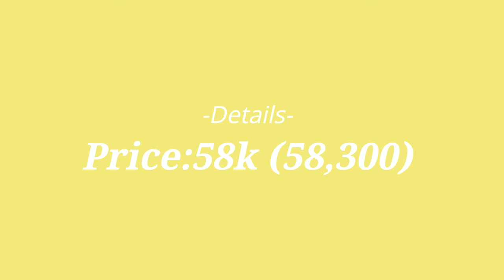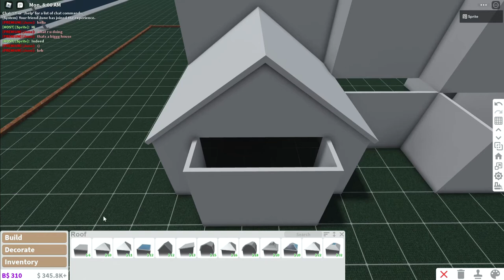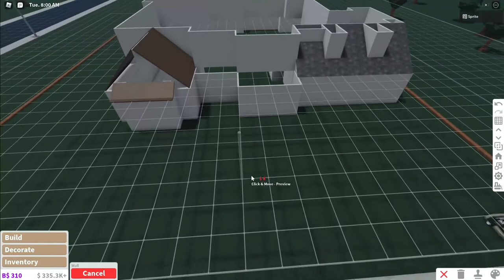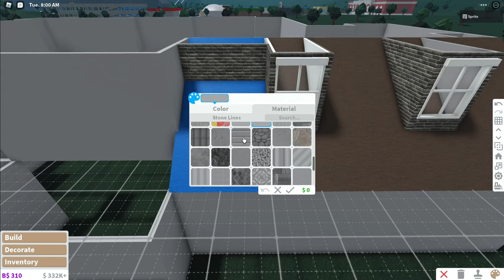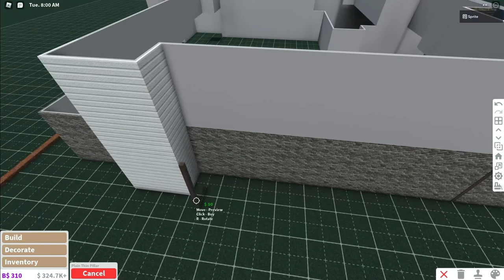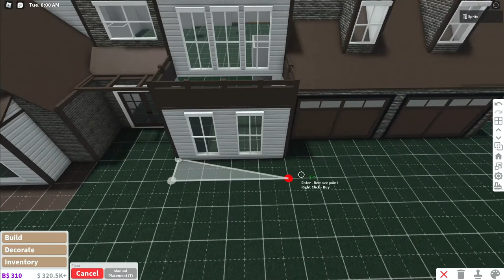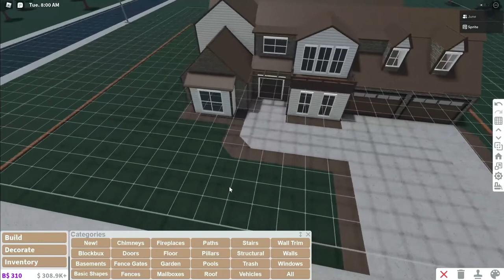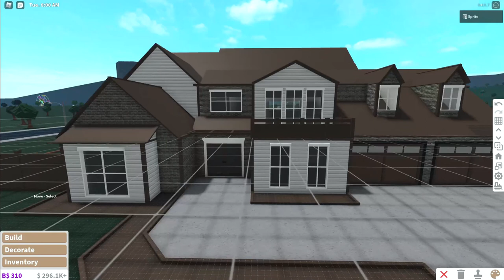Craftsman Family Estate Exterior|58k|NO-LargePlot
Hi!My fizzy's (Cringy I know I'm working on it!) I'm Back With A 30 Sub Special.

-In Todays Build I've gone slightly out of my comfort zone to bring you a Craftsman Family Estate Exterior! For only 58k!:) HOPE YOU ENJOYED!-

-Common Questions-
+How Long It Took?- 1 Hour!But Its Edited Down by roughly 5 minutes!:)
+ Roblox UserName: Cutiebears0827 (DisplayName :Sprite)
+ How Long Have You Been Playing?- Since 2015
+ How Many Fizzy's (Subs)?- 30 At The Moment!:)

*I OWN NO COPYRIGHTS TO MUSIC PLAYED!*